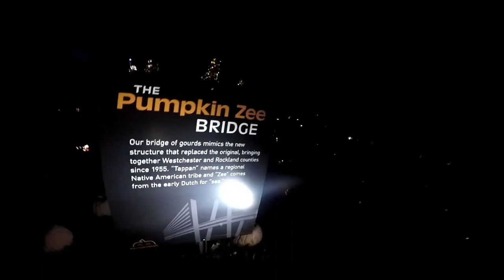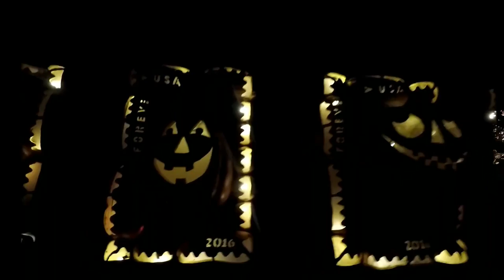2017 the great Jack O'Lantern Blaze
Display 7000 illuminated jack o'lantern